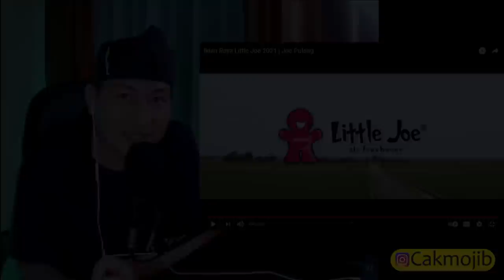FILM YANG AWALNYA SAYA TAK FAHAM ..!!TAPI ENDINGNYA UWUW BANGET..!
+ MORINA REACT
+ MORINA OFFICIAL
+ CAKMOJIB NEW
+ KEBUN CAKMOJIB